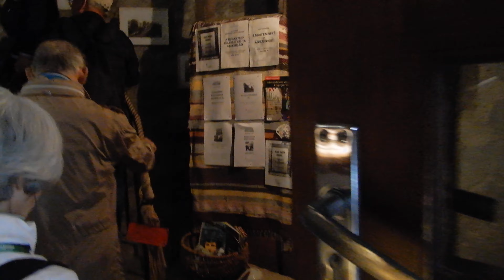エストニア・旧市街タリンの防御壁への階段 2019. 夏 市街地 リーガルプリンセス・バルト海七カ国周遊ツアー DSCN6505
エストニア・旧市街タリンの防御壁への階段　2019.

市街地　リーガルプリンセス・バルト海七カ国周遊ツアー

リーガルプリンセス号でのバルト海一周クルーズでのOPツアーで、旧市街を見学した。